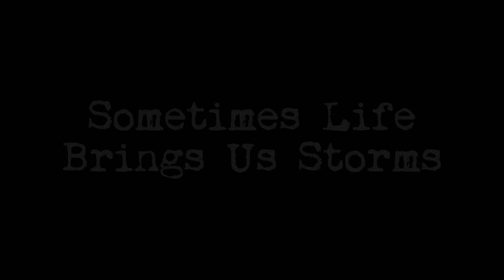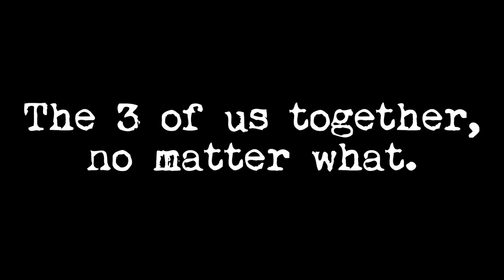THE LIFE WE LIVED - Episode 1 Featuring Cristal Jordan 08/28/19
Official pilot episode of THE LIFE WE LIVED. Host Cristal Jordan is telling her story about recently losing her son Zach, and talking about his struggles regarding depression, abandonment and addiction.

This was filmed at one of Zach's favorite places to go when he was a child, so please excuse the wind noise.

Episode topics: losing a child,  abandonment, addiction, guilt, grief, support systems and family.
“Sometimes life brings us sunshine. Sometimes life brings us storms, turbulent ones.” On all episodes of THE LIFE WE LIVED, Cristal has extremely candid conversations with guests discussing tough topics such as addiction, depression, grief, and more. She started this project as a tribute to her son Zach who she lost in April of 2019 to an accidental overdose. Life is full of tough topics that so many people are uncomfortable discussing, but she is not one of those people, Talking allows us to get things out on the table so that we can all work through our trauma and begin to heal.

THE LIFE WE LIVED DOES NOT OWN THE RIGHTS TO THIS MUSIC.